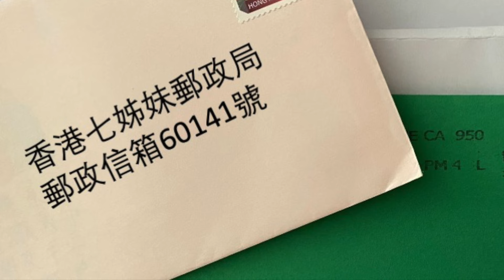【 2024年8月16日 快必開往拔摩島的航程 - 第1441日】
//上訴為乜？難得有聖誕老人同行，可以講自己認為合乎普世價值、普通法治原則嘅道理囉；
快必同中同分享奧古斯丁嘅智慧，冇睇晒本書，都要好好記低；
咖喱魚蛋加辛辣麵，港式韓國美食，好辣！正呀喂！//

1)今日快必兩位中同A同C探訪，佢哋傾到快必「文字煽惑」，簡稱文字獄嗰單上訴case。大家都知道排期到出年1月10日，叫好快㗎喇！佢哋問快必，都坐完啦，仲上訴，係唔係為咗贏呢？ ！快必話，贏就梗係想贏啦，不過相信唔會囉！但係上訴係為咗講自己認為合乎普世價值、普通法治原則嘅道理，呢一個係至為重要嘅。快必話難得有聖誕老人戴啟思願意同佢同行，一齊打到去終審，加上亦都睇過陳文敏教授寫嘅文章，感覺睇法同自己相近。明知不可為而為之。

2）至於35+案件，仲有兩班同學要上劇院，下個月初就會結束求情，進入直路，好多同學都期待，快啲可以知道仲要喺船上拋幾耐。快必係舉手認罪嘅其中一人，佢話真係要懺悔啦，（其實都係想留返啲彈藥比文字獄）認咗罪就無法上訴嗰個判罪，但係如果判佢超級重10年或以上，咁就要上訴刑期㗎喇，（仲有得上訴，證明香港仲係好有程序公義㗎嘛）。至於唔認罪嘅同學，特別係嗰啲當年冇講到明有理冇理否決財政預算案嘅，就真係可以作為代表，上訴到底，打到去終審。

我哋雖然一直都輸，但歷史記下來，我們都是失敗者，聖經話「打倒了，卻不至死亡」……

3）快必話經過幾個星期密集式藝術靈感澎湃嘅日子之後，呢個星期藝術創作停咗落嚟，未有繆斯畫畫，不過，睇書一路冇停過！呢排睇緊Raymond Carver嘅「新手」。佢同中同講開，近月有兩位學者，一位係佢好鍾意嘅德國神學家Moltmann莫特曼，另一位係政治人類學家 James Scott，兩位相繼去世。莫特曼之前佢睇過好多， James Scott佢都仲有本書喺屋企書架，準備又要入嚟重溫吓，尤其係而家，因為佢講好多被壓迫嘅人點樣反抗，好值得大家留意喎。

4)講開睇書，中同A話佢都冇睇過懺悔錄，快必就少少沾沾自喜咁同佢哋分享奧古斯丁嘅智慧，叫佢哋好好記住，冇睇晒成本書，都可以記低呢一啲有意義嘅智慧喎。

「上主是人最深的記憶，同時是人最深的遺忘。記憶與遺忘的臨界點是一個無窮後退，從而無法把握的位置，然而上主存在於此。」

「塵世的試探，構成了自我根本性、總體性的存在規定，試探瀰漫於人性的所有層次與心靈的所有維度，充斥於生活的所有細節，甚至連最真誠的反思，也無法預測人性的可能。」

「不僅惡是試探，善也是試探。向善時，人不可避免地包含着一種自我肯定和追求別人肯定的驕傲。對抗試探的努力，求生也包含着試探，上主和試探都深不可測地內在於自我，導致自我需要持續不斷地存在於兩種張力之中，這就是讚美上主和懺悔記敘作為生活與存在的特質。」

5)(有啲深，需要慢慢消化！)天氣咁熱，都係輕輕鬆鬆睇啲漫畫啦，快必話啱啱睇完「蒼天之拳」，係北斗之拳嘅姊妹作喎，又睇緊「GTO麻辣老師」，真人版係反町隆史拍，嗰時，佢都冇追過嚟睇㖭，佢話日劇嚟講，細個淨係鍾意睇「幪面超人」、「鹹蛋超人」，仲有排球女將。（係咪估唔到呢，居然睇排球唔睇足球！ ）

6)喺船上好多嘢都掌握唔到，快必話例如呢幾日飲嘅水，有啲怪味，係咩味呢？咖喱味？燒臘味？幾好呀，唔係淡茂茂嘅清水，喺外面，一定冇得飲啦！呢幾年最容易掌握到嘅，就係可以自己order嘅私飯，所以，成為咗船上孤獨的美食家，孤獨但愉快地享受美食。最鍾意就係失驚無神有驚喜！

7)有一日食酸辣湯雞柳米粉，就真係好驚喜啦！因為快必鍾意食辣，尤其是夏天，麻辣酸辣生蒜蓉嘅辣，更加令快必happy。佢話自己食Caesar salad 都要落蒜蓉嘅人。快必同中同講，諗起以前喺岸上嘅日子，每個月都會去百老匯電影中心嗰度食Caesar salad要加蒜蓉，同埋煙三文魚，仲有一杯黑咖啡，最鍾意咁樣嘅午餐，輕輕鬆鬆，食完之後去睇戲，不過最近一次睇電影，四五年前啦，係梵高動畫！呢幾年喺船上，冇睇過電視、電影，靠嘅都係收音機同報紙「講」電影同電視！落船之後，真係要追番好多嚟睇！

8)唔知點解喺船上特別鍾意食辣，快必話以前都唔會早餐食辛辣麵，不過，依家每個星期食到一次，都好開心！咖喱魚蛋豬皮，豆卜辛辣麵，咖喱加辛辣，絕對係港式化嘅韓國美食，好似易衫條加腳奀咁，辣上加辣，認真美味，like 爆！呢個孤獨嘅美食家呢，因為太過得閒，所以會好細心咁檢查啲豬皮，因為佢最憎豬皮有毛，一定會逐cm咁驗清楚，如果冇毛又煮得腍嘅話，佢就會開心一個朝頭早！係冤獄開心其實係好簡單，食又淋又冇毛嘅豬皮係其中一樣。

9)又到週末啦，如果你仲未寫過信俾快必嘅話呢，係時間扚起心肝，唔好懶唔好怕羞，如果唔知寫乜嘅話，就去買張靚靚嘅卡寄俾快必啦，因為收到你哋嘅信同卡，對佢嚟講係好大嘅支持同鼓勵。

寫開信嘅朋友，唔好停繼續寫呀！呢幾日嘅郵箱，收到中女經紀比快、慢嘅信，聖堂特種部隊 call sign Phoenix Ghost，黃鶯媽前後兩封信，仲有Rebecca同Teresa。多謝晒咁多位最掛住快必。

如果好耐冇寫信嘅呢，就快啲加入返筆友嘅行列。大家可以將相或者cap圖，insert 喺word document /powerpoint等嘅文書軟件，加埋信嘅內容，打字／或者手寫字都得，用A4紙，彩色黑白都冇問題嘅！

~不過提醒一下，寫信、寄卡，記住唔可以有閃粉、唔可以有貼紙，唔可以用訂書釘，亦都唔可以係3D凸出嚟嗰種喎，但係燙金燙銀嗰一啲就OK嘅！